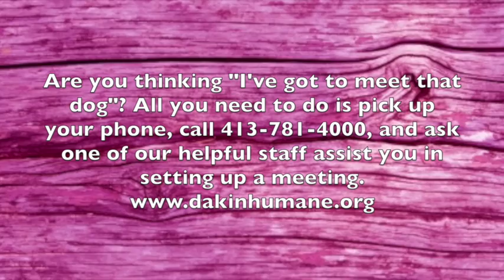Roxy - adopted!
There is something about Roxy that makes you smile. Maybe it is how her soft eyes that shine or maybe her winning smile. Roxy is just the sweetest love-a-bull around